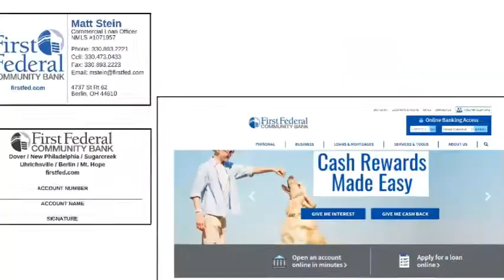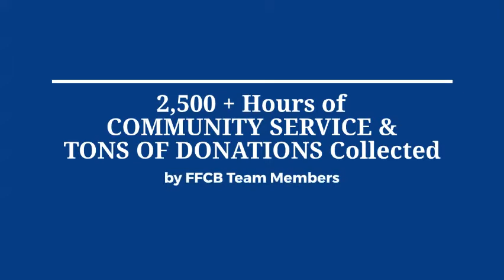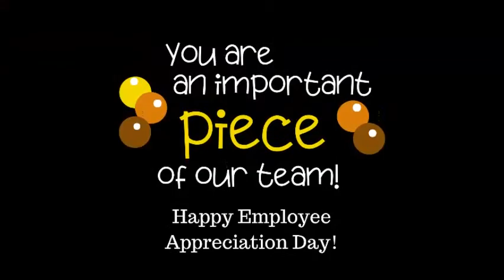2020 Communications Summary Board Report 2